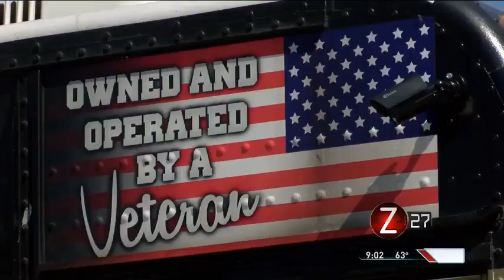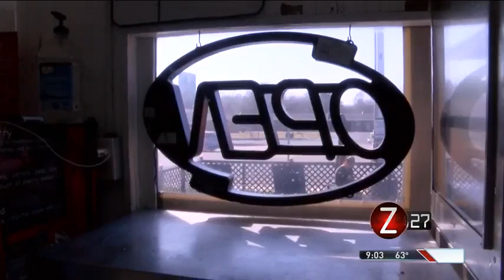Ellen on Food Trucks Growth in Springfield, MO on Ozark's First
Ellen Rohr The Business Makeover Expert® teaches the few things that make all the difference to your business success:  Easy financial clean up, profitable pricing and powerful business planning.  Ellen nearly sank her own family's business. Then, she learned how to keep track of the money and make more of it. In turn, she has helped thousands of business owners start, fix and grow their companies.
Ellen is a columnist for Huffington Post, PHC News, and a contributor to many business journals and trade magazines.  She provides "in the trenches" insight that business owners can relate to.

Ellen is the author of four business basics books:  Where Did the Money Go?, How Much Should I Charge?, The Bare Bones Biz Plan and The Weekend Biz Plan.